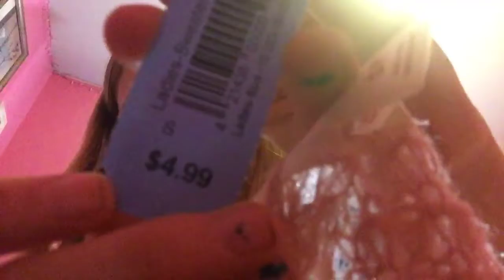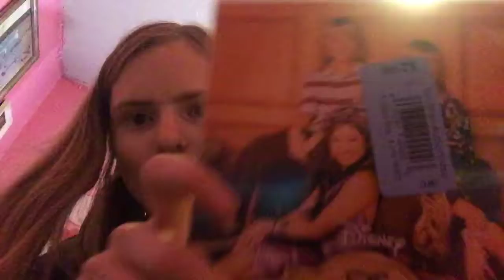Thrift store haul